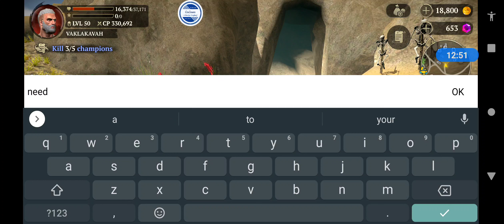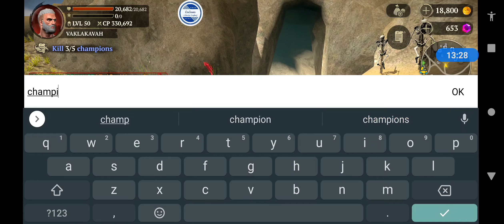WARRIOR IN EVIL LANDS: 5 CHAMPIONS IN FALLEN DESERT ISLAND 🏜️ 09012021🏜️BEST ONLINE ACTION RPG 🏝️🗡️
DAILY TASK/ QUEST FOR WARRIOR: September1, 2021

Find & Eliminate 5 Champions in Fallen Desert Island.

EVIL LANDS - BEST ONLINE ACTION RPG

An epic multiplayer RPG set in a medieval world of fantasy battles and magic!

Heroes [WARRIOR] complying in Daily Job. - September1, 2021

In each day, each hero has a daily quest to perform (every 12 hours), a quest composed of three tasks. You may choose one of the three tasks to comply with and so on.

Google Play

App Store